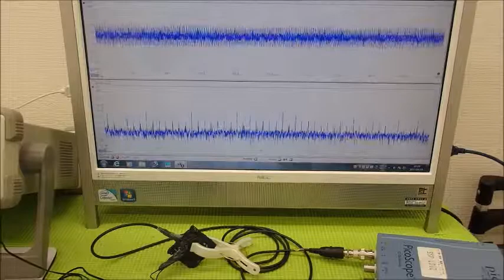超音波の発振制御システム ultrasonic-labo